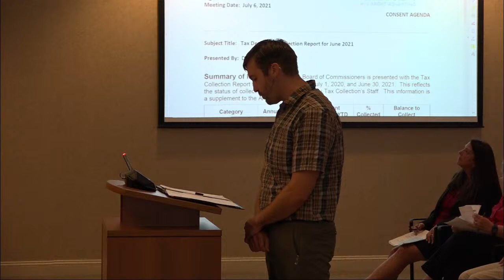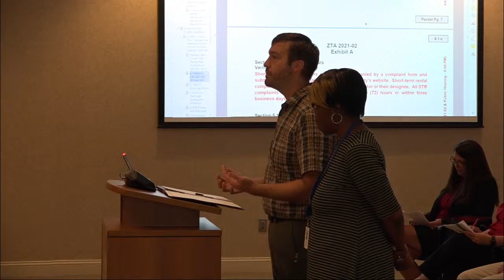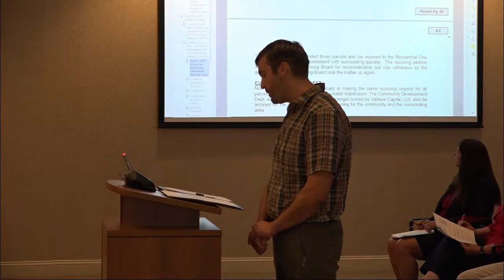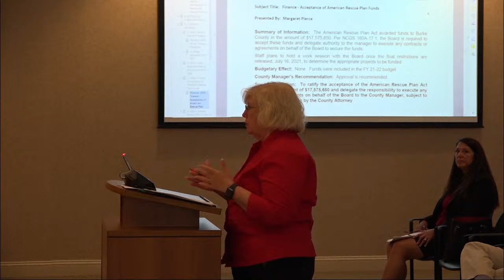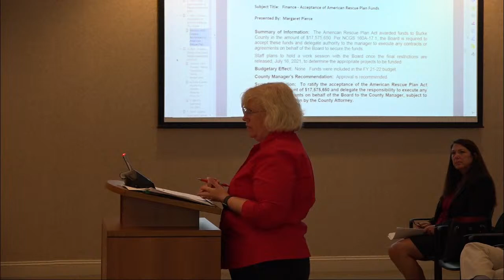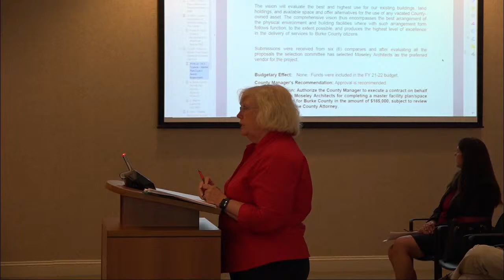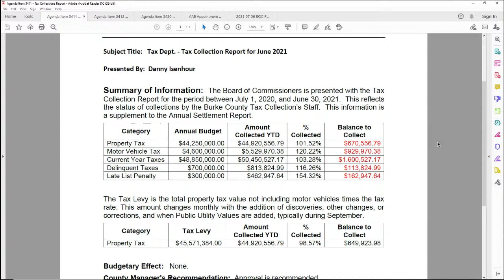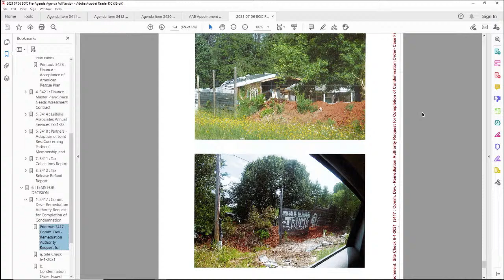July Pre-Agenda Meeting